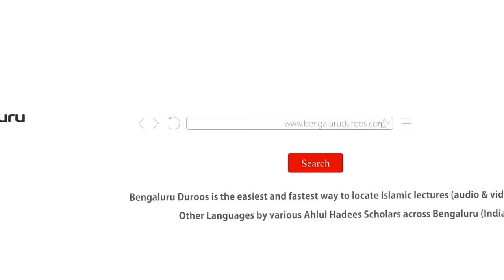Jumu'ah Khutbah | Maah-e Shaban Logon Ki Ghaflat Ka Mahina by Shaykh Hafiz Abdul Haseeb Madani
Jumuah Khutbah held on 16th Feb 2024 by Shaykh Hafiz Abdul Haseeb Umari Madani @ Masjid-e Abu Bakr, Venkateshpuram, Bengaluru

Topic: Maah-e Shaban Logon Ki Ghaflat Ka Mahina

٠٠٠٠٠٠٠٠٠٠٠٠٠٠٠٠٠٠٠٠٠٠٠٠٠٠٠٠٠٠٠٠٠٠٠٠٠٠٠٠